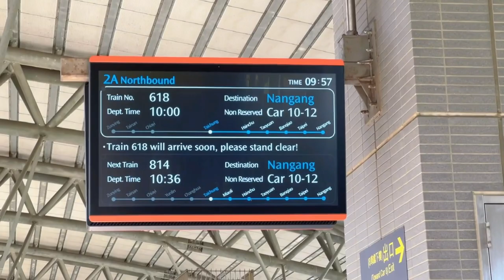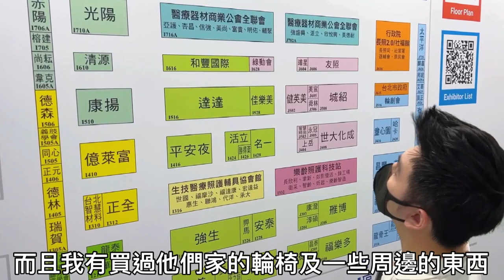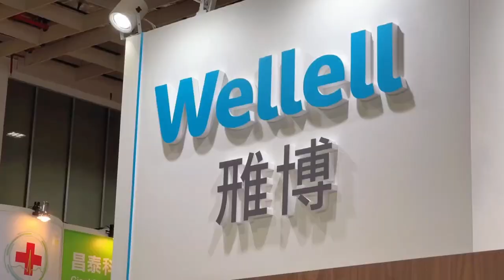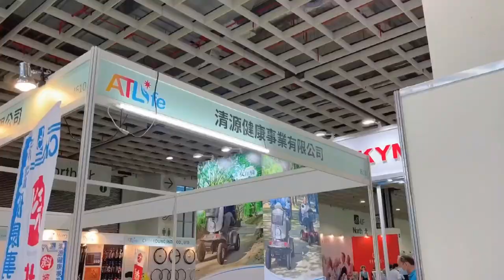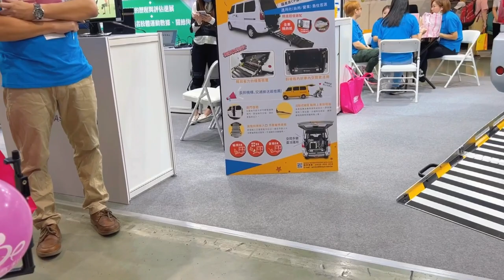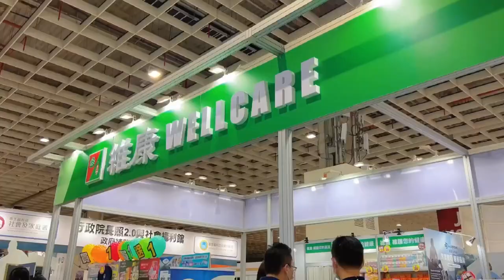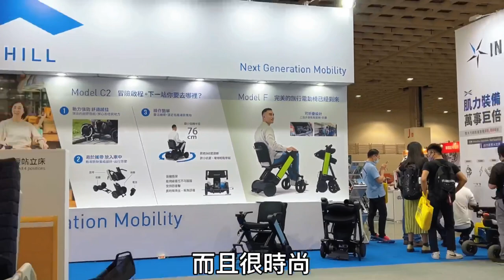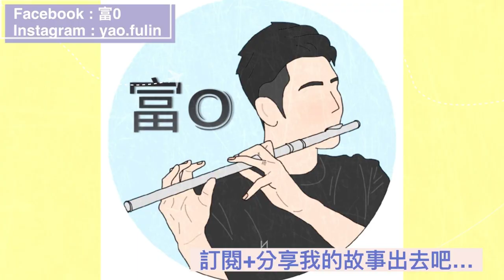「富0」輪椅出走 - 跟我一起逛ATLife台灣輔具展吧！@sherry0813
第一次參加台灣輔具大展，真的很謝謝單位的邀請，讓我可以見識到非常多先進的輔具，真的逛的很開心很值得！